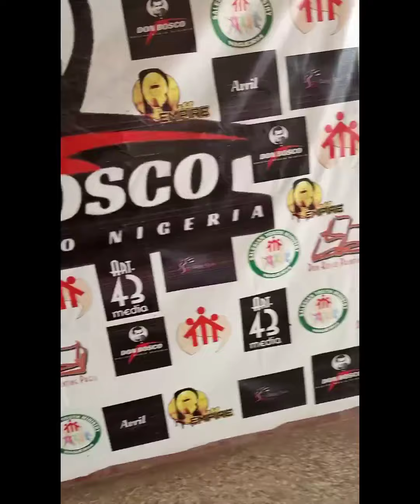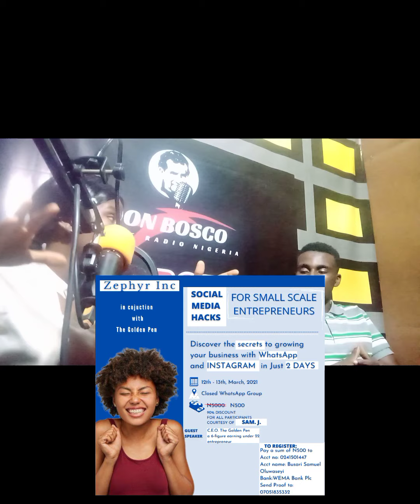MY FIRST RADIO INTERVIEW || VLOG || NIGERIAN YOUTUBER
Today I was interviewed at Don Bosco Online Radio in Akure, Ondo state, Nigeria. I decided to make it into a Vlog and show you guys the whole process from start till finish.
Topic: IS THE EDUCATIONAL SYSTEM IN NIFERIA NECESSARY IN RECENT YEARS?
Presenter: Mc Breezey
The Golden pen is a brand founded by Nurse Busari with a mission and vision to help student nurses/midwives get better with their studies. Asides this YouTube channel, the brand runs online tutorial services for student nurses/midwives via WhatsApp and Telegram. The brand also provides assistance in putting together write ups related to Nursing science such as Nursing Research, Seminars, Client care studies and Articles.

Asides services for student nurses/midwives, Nurse Busari also uploads quality health content for different populations from time to time

Video presented, directed and edited by: Busari Imoleayo
Camera: Phone camera (Tecno Camon 15 air)